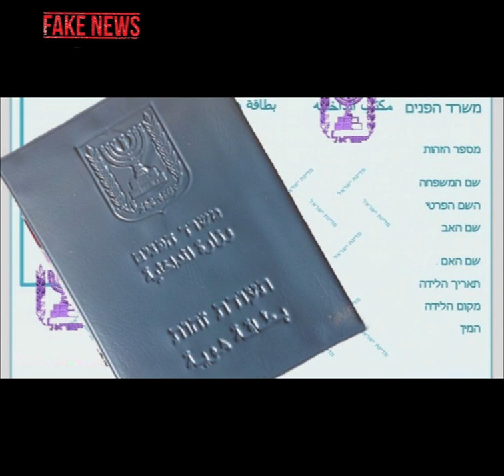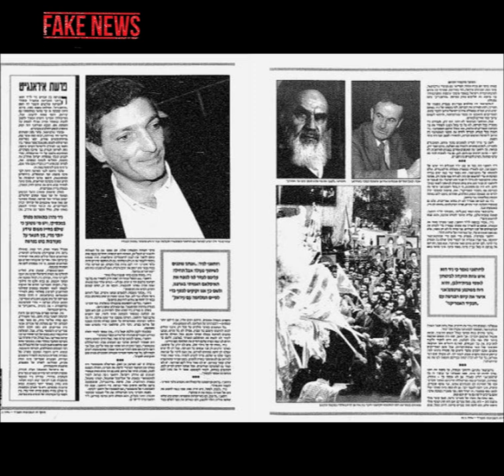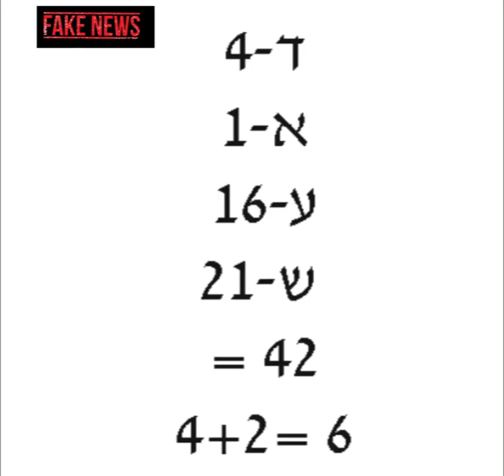Judy Mozes joined ISIS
Judy's 60th Birthday - Fake News piece